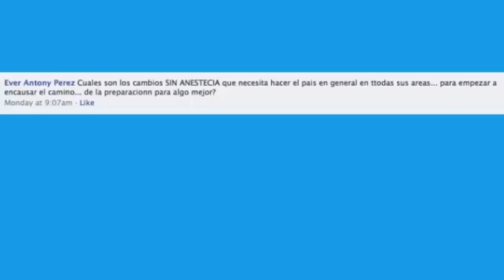El Miedo de que el Presidente Nayib Bukele Tenga Todo el Poder